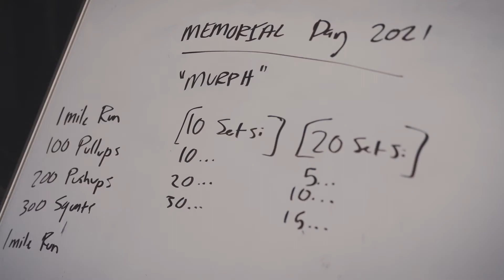Memorial Day Murph at Gym Twelve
An ode to those who gave the ultimate sacrifice. Don't forget the real meaning of Memorial Day.

For more information on how you can get involved, please feel free to check out and support Carry The Load